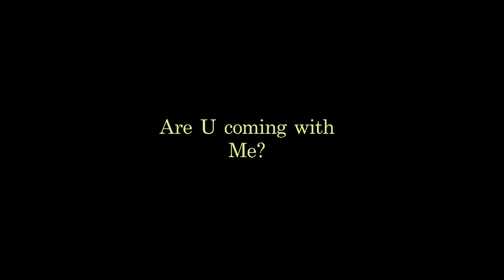Are U coming with Me?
Lets come with...